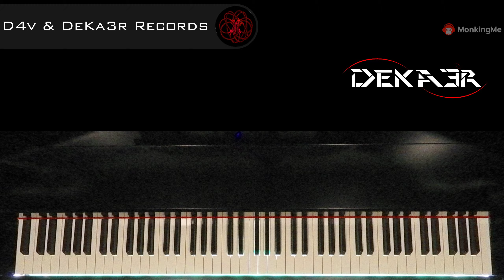🔴 IRL 🎹 EJERCICIOS para PIANO - FA sostenido Mayor - ESCALAS DOBLES en TERCERAS - 1304